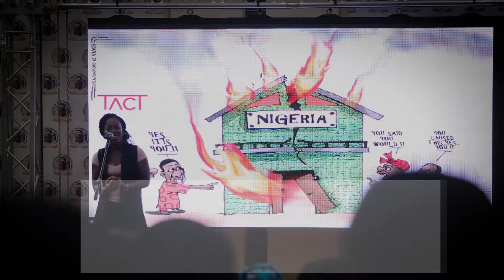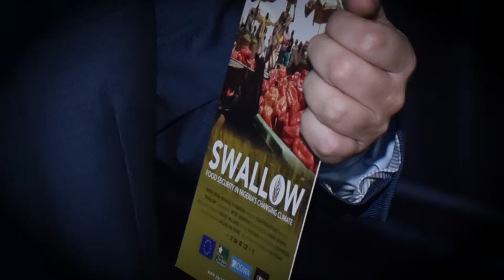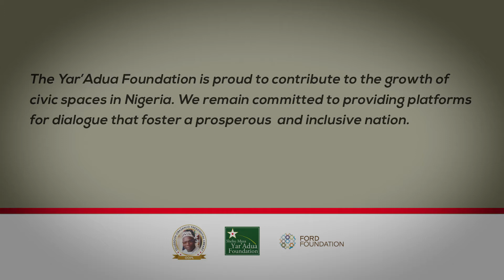Three-Day Retreat: Promoting National Cohesion and Building Platforms to Counter Divisive Behavior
Parliamentarians, academics, civil society actors, youth and student leaders, social influencers, peace builders and conflict managers representing each state of the federation received and considered presentations from a cross-section of thought leaders and experts including Chief Olusegun Obasanjo, GCFR and Hajiya Saudatu Mahdi, MFR, WRAPA.